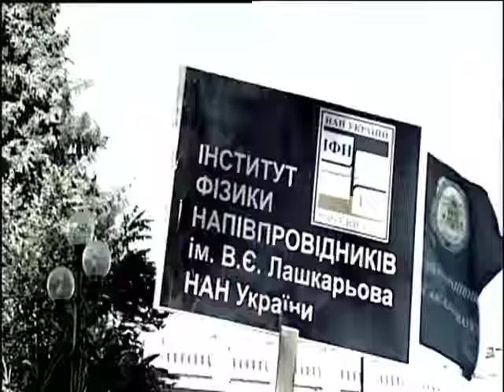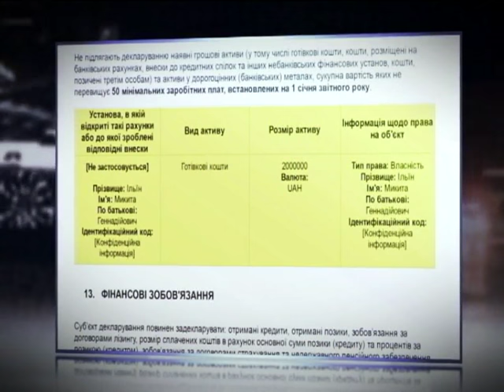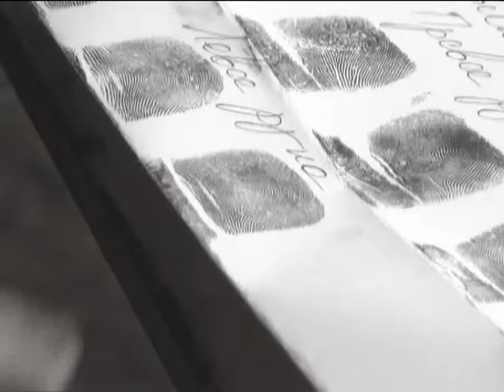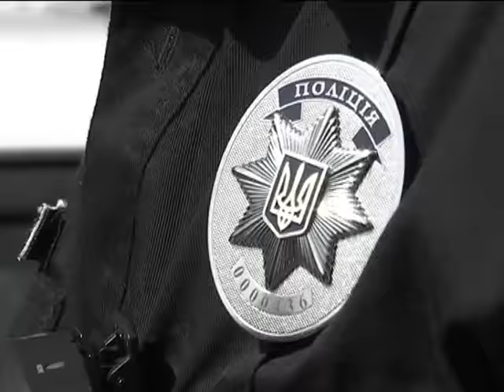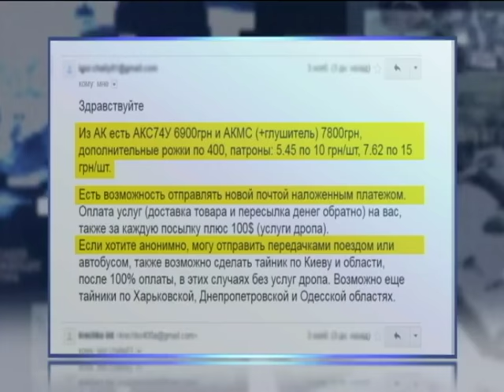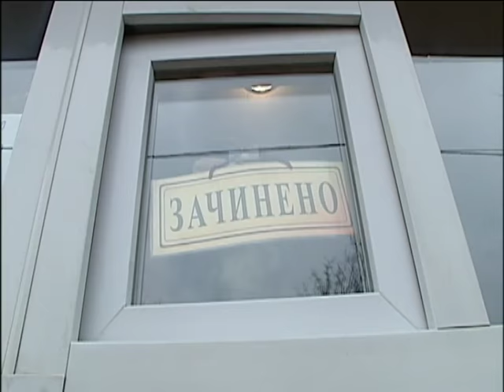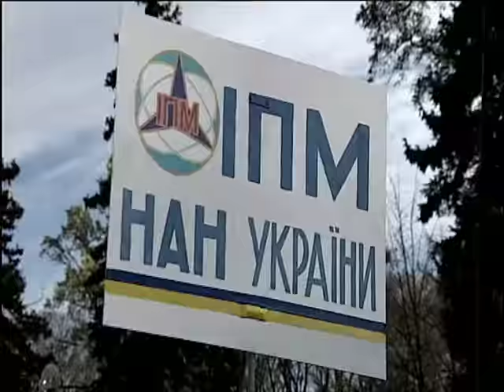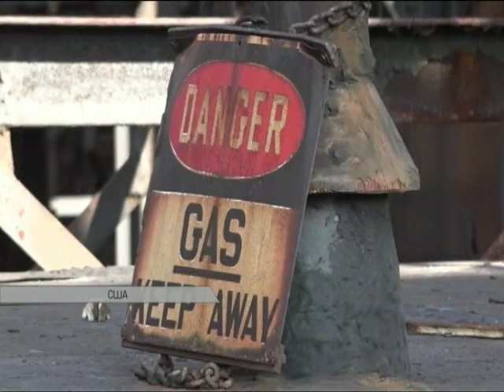Подробности недели, выпуск за 6 ноября 2016 года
Смотрите в этом выпуске: Откуда деньги? Удастся ли политикам погасить волну социального негодования, вызванную их миллиардными декларациями?; С днем рождения, полиция! Чем могут похвастаться люди в погонах после года работы?; Улица зовет? Почему в Украине растут протестные настроения и кто уже грозит власти прийти с вилами?